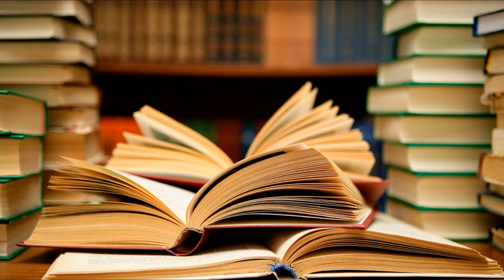People Dying Is Funny? | Part 30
The tone is all over the place...

Music in order:
Harvest Festival – Bug Fables
Mystery Carnival – Pokken Tournament DX
A Sea Breeze Blows – Octopath Traveler
Careening Cavern – Sonic Lost World
Amatsu, Smithing City – Stella Glow